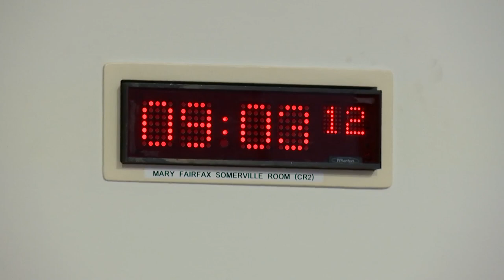Social Justice and Social Security Committee - 27 April 2023